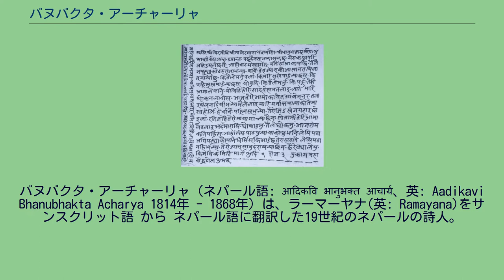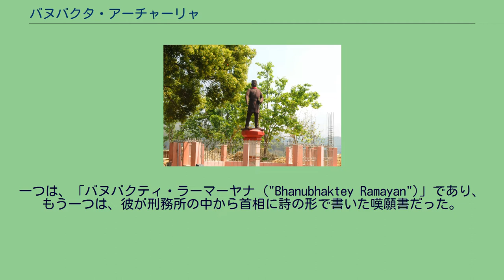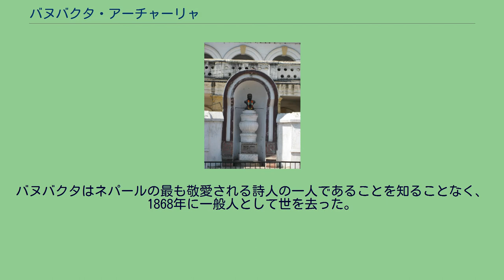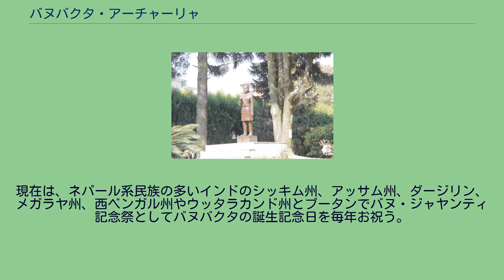バヌバクタ・アーチャーリャ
バヌバクタ・アーチャーリャ（ネパール語: आदिकवि भानुभक्त आचार्य、英: Aadikavi Bhanubhakta Acharya 1814年 - 1868年）は、ラーマーヤナ(英: Ramayana)をサンスクリット語 から ネパール語に翻訳した19世紀のネパールの詩人。
バヌバクタ・アーチャーリャの像 （ネパール・カトマンドゥ） バヌバクタ・アーチャーリャの胸像 （カトマンドゥ、ダルパール・ハイスクールビル） バヌバクタ・アーチャーリャ バヌバクタはネパール西部ガンダキ県のタナフン郡のチョンティ・ラムガ村でヒンドゥー教のブラフミン・カーストの家で1814年に生まれた。
彼は祖父のシュリ・クリシュナ・アーチャーリャによる自宅で教育を受けた。
バヌバクタの父ダナンジャイ・アーチャーリャは一般の政府の役人で、西部ネパールのパルパ王国の知事アマール・シン・タパのために働いた。
バヌバクタの前のネパールの詩人は、通常、全てサンスクリット語で詩を書いていた。
バヌバクタはネパール語の最初の詩人と見なされている。
彼の詩の一つは、カトマンズ渓谷の風景と住民生活を描いた詩がある。
15世紀のハースの帝国の崩壊後、現代に進化してきた ネパール語 は日常生活の中で会話として使うことがあっても南アジア全体にサンスクリット語の影響が強かった。
ネパールではブラフミン教師や学者らによるサンスクリット語の教えや文庫が全てだった。
バヌバクタはある日草刈り人に会うまで、裕福な家庭からの若い男の子で詩人になることや社会貢献ということは考えてもいなく平凡な生活を送っていた。
しかし、草刈り人の話を聞いて彼はこれらの行を書いた : 「草刈り人は、草を切断するために彼の人生を与え、少しのお金を稼いで、そのお金で村に井戸を掘って 死後も世の中に名が残るよう、高い思考を持って草刈りをしている。しかし、私は何も達成していない。 代々と人々に覚えてもらえるように井戸も掘っていない、レスト・ハウスも建てていない。
すべての私の富は、私の家の中にあるのみ。この草刈りが今日私の目を覚ましてくれた。 私の人生は私という存在のメモリが世の中から消えれば価値はない。」 「घासी दरीद्र घरको तर बुध्दि कस्तो　 म भानुभक्त धनी भइकन आज यस्तो」 バヌバクタは彼の生活の中で2つの傑作を書いた。
一つは、「バヌバクティ・ラーマーヤナ ("Bhanubhaktey Ramayan")」であり、もう一つは、彼が刑務所の中から首相に詩の形で書いた嘆願書だった。
彼は書類への署名にいくつかの誤解のために、刑務所に入れられた。
刑務所で健康が悪くなり、彼は自由を求め首相に手紙を書いたものだった。
バヌバクタは詩で彼の自由を獲得したが、同様にお金の袋を与えられた。
ラーマーヤナのネパール語への翻訳は詩よりも歌のようなもので、分かりやすく社会のあらゆる世代の受け入れられた。
バヌバクタはネパールの最も敬愛される詩人の一人であることを知ることなく、1868年に一般人として世を去った。
彼の傑作バヌバクティ・ラーマーヤナは原稿として1887年に発見され、インドのベナレスで出版された。
ネパール文学の歴史でバヌバクタ・アーチャーリャと20世紀初めの現代詩人ラクシュミ・プラサード・デブコタの名が最も高い。
両者の唯一の違いは、バヌバクタの名声は彼の作品に圧倒され、デブコタの作品は、偉大な詩人自身のパーソナリティとして享受し続ける。
バヌバクタ・アーチャーリャのネパール語の文学は特に彼の作品が出版されてからネパールの国境を越えて東西の広範囲に広まった。
現在は、ネパール系民族の多いインドのシッキム州、アッサム州、ダージリン、メガラヤ州、西ベンガル州やウッタラカンド州とブータンでバヌ・ジャヤンティ記念祭としてバヌバクタの誕生記念日を毎年お祝う。
この日学校や公共施設は祭日であり、様々な文化イベント、文学イベントが行われる。
2014年にはバヌバクタ・アーチャーリャの200周年誕生記念であり、ネパール内外でバヌ・ジャヤンティの様々な行事が行われるとされている。